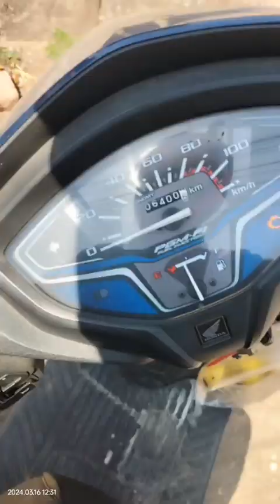फल और सब्जियां लेते 🤔समय रहे सावधान🫣 नहीं तो लगेगा चुना🫣😱🙏गौ सेवा🙏